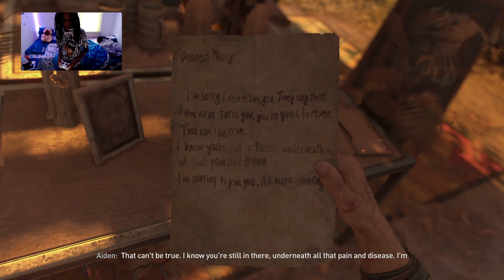dying light 2 g amplay